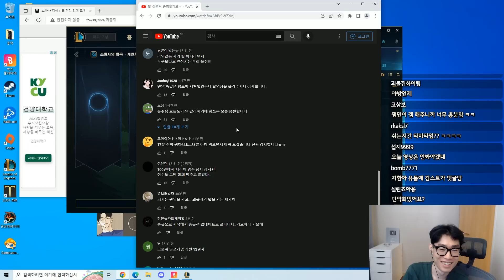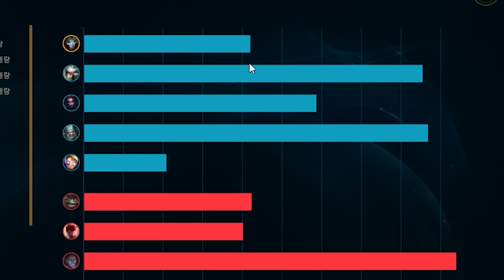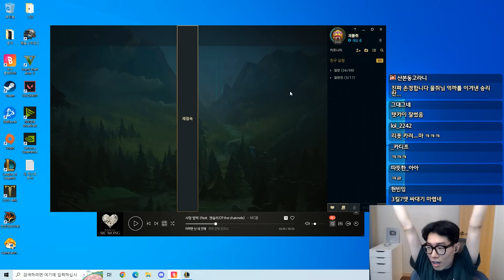죽거나 죽이거나